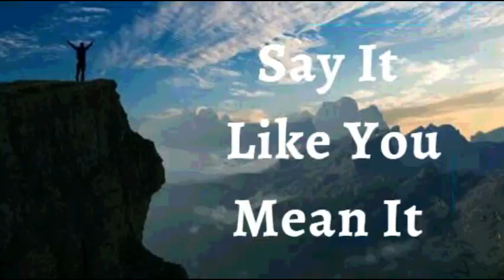2nd October 2022 Say It like You Mean It (Audio in Kannada)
*02 ಅಕ್ಟೋಬರ್ 2022*
                                                                                                                                                                                                                                             *ವಿಶ್ವಾಸದ ಘೋಷಣೆಗಳು*
                                                                                                                                                                                                                                            ನಾನು ದೇವರ ವಿಶ್ವಾಸಾರ್ಹತೆಯನ್ನು ಅನುಭವಿಸುತ್ತೇನೆ ಎಂದು ಘೋಷಿಸುತ್ತೇನೆ. ನಾನು ಯಾವುದಕ್ಕೂ ಚಿಂತಿಸುವುದಿಲ್ಲ. ನಾನು ಸಂದೇಹ ಪಡುವುದಿಲ್ಲ. *ದೇವರು ನನ್ನನ್ನು ಎಂದಿಗೂ  ಸೋಲಲು* *ಬಿಡುವುದಿಲ್ಲ* ಎನ್ನುವುದನ್ನು ಅರಿತುಕೊಂಡು ನಾನು  ನನ್ನ ಭರವಸೆಯನ್ನು ಅವರ ಮೇಲೆ ಇಡುತ್ತೇನೆ. ದೇವರು ನನ್ನ ಹೃದಯದೊಳಗೆ ಇಟ್ಟಿರುವ ಪ್ರತಿಯೊಂದು ವಾಗ್ದಾನಕ್ಕೂ ನಾನು  ಜನ್ಮ ನೀಡುತ್ತೇನೆ ಮತ್ತು ನಾನು ಏನೆಲ್ಲಾ ಆಗಬೇಕೆಂದು ದೇವರು ನನ್ನನ್ನು ಸೃಷ್ಟಿಸಿದರೊ ಅವೆಲ್ಲವೂ ನಾನಾಗುತ್ತೇನೆ. *ಇದೇ ನನ್ನ ಘೋಷಣೆ*.

ದೈವತ್ವ, ಯಶಸ್ಸು, ವಿಜಯ, ಆನಂದ, ಶಾಂತಿ, ಸಮೃದ್ಧಿ ಮತ್ತು ದೈವೀಕ ಆರೋಗ್ಯ ಮಾತ್ರ  ಆಳ್ವಿಕೆ ನಡೆಸುವ ಬೆಳಕು ಮತ್ತು ಜೀವದ ದೇವರ ಸಾಮ್ರಾಜ್ಯಕ್ಕೆ ನಾನು ಪ್ರವೇಶಿಸಿದ್ದೇನೆ. ಇದು ನನ್ನ ಆತ್ಮ, ಪ್ರಾಣ ಮತ್ತು ಶರೀರದೊಂದಿಗೆ ಸ್ವಸ್ಥವಾಗಿದೆ. *ನನ್ನ ಜೀವನವು ದೇವರ ಮಹಿಮೆಯ ಸಂಪೂರ್ಣ ಅಭಿವ್ಯಕ್ತಿಯಾಗಿದೆ* ಮತ್ತು ನನ್ನ ದೇಹವು ಅತ್ಯುತ್ತಮ ಹಾಗು ಪರಿಪೂರ್ಣ ಆರೋಗ್ಯದೊಂದಿಗೆ ಕರ್ತನನ್ನು ಮಹಿಮೆಪಡಿಸುತ್ತದೆ ಆಮೆನ್

*ನಾನು ಹೇಳುವುದನ್ನು ನಾನು ಹೊಂದಿಕೊಳ್ಳುತ್ತೇನೆ, ಯೇಸುವಿನ ನಾಮದಲ್ಲಿ* *(ಯೋವಾನ್ನ 14:13)*

ನಾನು ಬಲಶಾಲಿಯಾಗಿದ್ದೇನೆ
(ಎಫೆಸಿ 6:10)

ನಾನು ಆರೋಗ್ಯಶಾಲಿಯಾಗಿದ್ದೇನೆ
 (1 ಪೇತ್ರ 2:24)

ನಾನು ಆಶೀರ್ವದಿಸಲ್ಪಟ್ಟಿದ್ದೇನೆ
 (ಎಫೆಸಿ 1:3)

ನಾನು ಶಕ್ತಿಶಾಲಿಯಾಗಿದ್ದೇನೆ
 (ಯೆಶಾಯ 40:29)

ನಾನು ಅಭಿಷೇಕಿಸಲ್ಪಟ್ಟಿದ್ದೇನೆ
 (1 ಯೋವಾನ್ನ 2:20)

   (ಯೋವಾನ್ನ 8:36)

      (ಮಾರ್ಕ 1:11)

 (ಆದಿಕಾಂಡ 39:23)

(2 ಕೊರಿಂಥಿ 4:18)

ನಾನು ಒಳ್ಳೆಯ ನೆಲವಾಗಿದ್ದೇನೆ ( ಭೂಮಿಯಾಗಿದ್ದೇನೆ) (ಲೂಕಾ 8:15)

(ಕೀರ್ತನೆ 92:13)

 (ಕೀರ್ತನೆ 92:13)

(ಕೀರ್ತನೆ 1:3)

(ಕೀರ್ತನೆ 92:14)

ನಾನು ವೃದ್ಧಾಪ್ಯದಲ್ಲಿಯೂ ತಾಜಾ ಹಾಗೂ ಸಮೃದ್ಧಿಯುಳ್ಳವನಾಗಿರುತ್ತೇನೆ (ಕೀರ್ತನೆ 92:14)

ಎಲ್ಲಾ ಕಾರ್ಯಗಳು ನನ್ನ ಒಳಿತಿಗಾಗಿ ಆಗುತ್ತಿವೆ,ಯೇಸುವಿನ ನಾಮದಲ್ಲಿ (ರೋಮ 8:28)

 (ಎಫೆಸಿ 1:3)